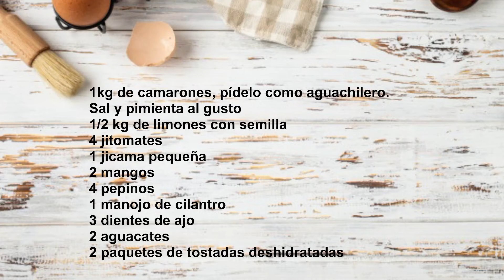COCINA | Receta de Ceviche de Camarón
¿Antojo de comer algo fresco 🤤?

🥗 El chef Augusto nos trae un delicioso ceviche de camarón